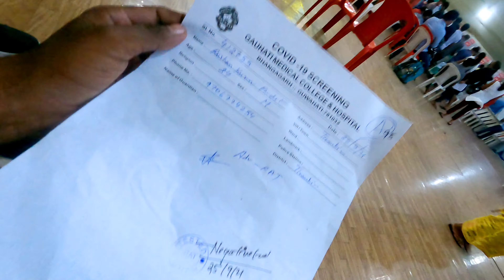Way to Guwahati | GMCH | Train Journey | Meeted New friends | Kamakhya Maa Temple | Yoni Maa Puja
Tinsukia To Guwahati Train Journey | Guwahati Medical College And Hospital | Meeted a New Subscriber | Kamakhya mata mandir | yoni ki puja kaha hoti he | कामाख्या मंदिर का भयंकर रहस्य | Yoni puja kamakhya mandir | Kamakhya temple story
Kamakhya Temple 2021 | कामाख्या मंदिर | Maa Kamakhya Mandir | Guwahati Tourism | Assam Tourism | Offering puja at Kamakhya temple Guwahati || how to avoid the queue a Kamakhya mandir | Kamakhya Temple complete travel guide in Hindi || How to reach Kamakhya Temple from Guwahati station

00.15
00.30

kamakhya temple secrets
Kamakhya Temple, a short profile | Guwahati, Assam
Kamakhya Temple Tour | माँ कामाख्या शक्तिपीठ, Assam | Guwahati Vlog

{ कामाख्या मंदिर } Kamakhya Mandir Tour Guide | Kamakhya Devi Guwahati ~ Kamakhya Shakti Peeth असम

Go Guwahati Go - Guwahati City Hyperlapse & Timelapse | Guwahati | Assam | India | Plenty Facts
GUWAHATI CITY || gateway to the North East India || Explore yrs 🇮🇳
GUWAHATI TO SHILLONG | ROAD TRIP | UMIAM LAKE | Meghalaya Web series | North East India

Kamakhya Devi Temple Secret | कामाख्या देवी मंदिर रहस्य

Guwahati Science Museum
Where is the Assam State Museum situated
 Assam State museum timings
 Assam State Museum Photos  Museums in Assam

North East India States
Flora and fauna of North East India
Culture of North East India
Economic development in North East India
Government schemes for North East India

way To Guwahati Assam
Tinsukia to Guwahati
North East trip
North East travel
travelling to North East India
bike ride
train journey
train vlog
guwahati to anand vihar north east express
umananda temple guwahati
umananda mandir
umananda mandir guwahati
i love guwahati location
i love guwahati
arunachal pradesh trip plan
arunachal pradesh road trip
delhi to arunachal pradesh road trip
arunachal pradesh budget trip
bike rider
bike ride video
kamakhya temple in tamil
kamakhya temple in telugu
kamakhya temple yoni
kamakhya temple guwahati
kamakhya temple documentary
 kamakhya temple history
 kamakhya temple in assam
 kamakhya temple secret
 kamakhya temple malayalam
 kamakhya temple mystery
kamakhya temple drawing
kamakhya temple inside
kamakhya temple menstruating goddess